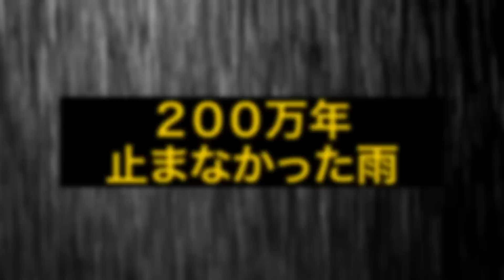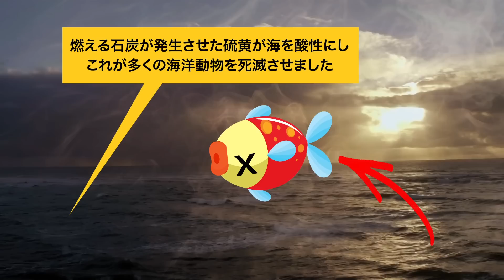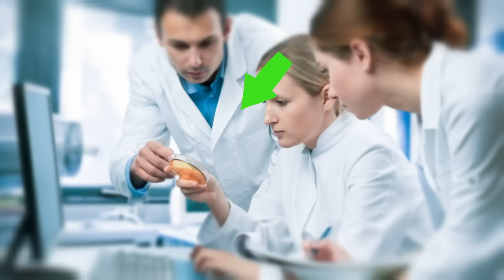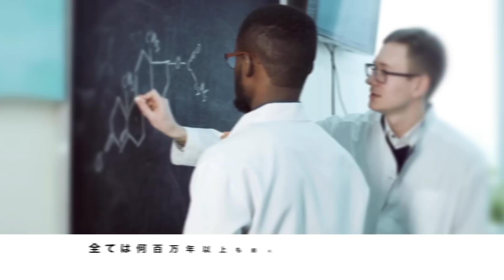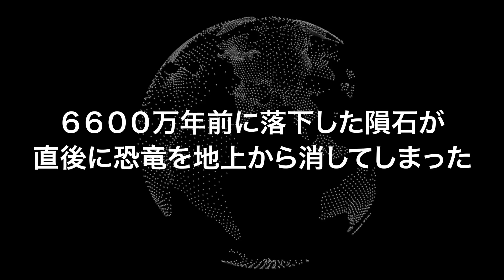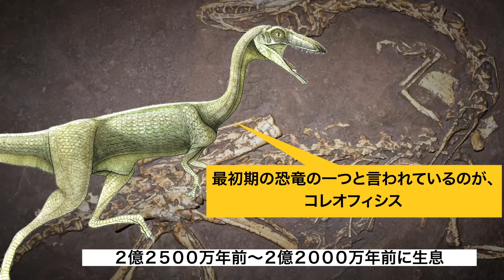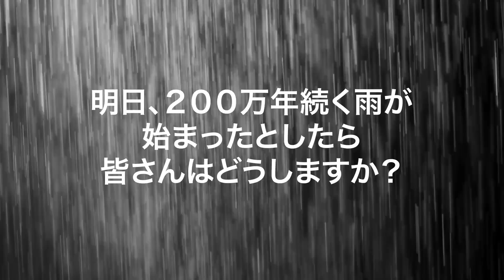２００万年止まなかった雨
地球上に雨が降り続いたときのお話。何週間も終わらない雨にうんざりしたときは、かつて地球上で起こった途方もない雨季のことを思い出してみましょう。三畳紀、およそ２億３４００万年前に起こったその雨は、それはそれは長いものだったのです...。

三畳紀初期ごろ、地球は灼熱の惑星でした。海は温泉よりも温度が高く、大気には二酸化炭素が多く、あらゆる場所で火山が噴火していました。その頃存在したパンゲア大陸には、広大な乾燥した大地が広がっていました。その地球の姿を大きく変えたのが、２億３４００万年前に降り始めた、ある雨だったのです。大地を潤すこの雨はその後、２００万年間も続くことになりました。

タイムスタンプ：

史上最大の大量絶滅 0:43

絶滅の原因は？ 1:16

考古学者はどのようにして過去の出来事を知るか 3:09

気候の原因となったものは？ 3:54

動植物はどのように変化したか 5:29

恐竜が大きくなった理由 5:58

雨は植物をどのように変えたか 8:52

概要：

-２億５２００万年ごろ、陸上の脊椎動物の７０％、海洋動物の９０％が地球上から姿を消しました。地上の動植物は、この大災厄から立ち直るのに、１０００万年を要したのです

-燃える石炭から発せられる硫黄が、海を酸性に変え、海の動物のほとんどを死滅させました。酸性雨が森を破壊し、死骸に巣食うバクテリアが、毒ガスの硫化水素を発生させ、生き残った種の命を刈り取っていきました

-考古学者は、地球が湿潤な気候に覆われていた証拠を、世界中で発見しています。つまり、２億３４００万年前、地球全体に雨が降っていたのです

-この雨季から数えて１００万年〜２００万年前頃、現在のカナダのブリティッシュ・コロンビア州、アメリカ合衆国のアラスカ州の辺りで、巨大な火山活動が起こりました。その噴火は５００万年もの間続いたと考えられています

-火山活動が続いて１００万年。地球の大気は高温多湿となり、雨がパンゲアの中心にまで達するようになりました。雨の時代が始まったのです

-恐竜については様々な誤解が残っているようです。実は、木よりも巨大な体躯を持つものはごく少数で、そのほとんどは七面鳥にも満たない体の大きさをしていたといわれています

-気候変動によって、地球上の植物も変化を遂げました。熱帯の気候に合わせて、木は高く育ち、草は青々と茂っていきました。そして恐竜はその体を大きくさせていったのです

-惑星全体を潤した雨は、ようやく終わりを迎えました。噴火も沈静化し、気候はだんだんと安定していくようになります

-２００万年続く雨は、地球の植物を大きく変えました。無数の種類の球果植物が、地上へと広がっていったのです

ソーシャルメディア関連
声の提供

畑耕平　さくらい声優事務所